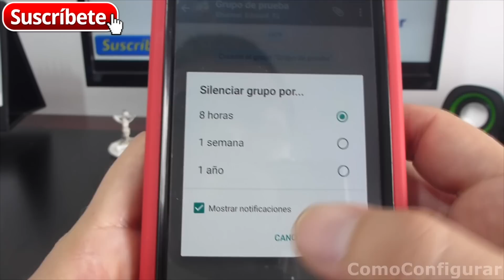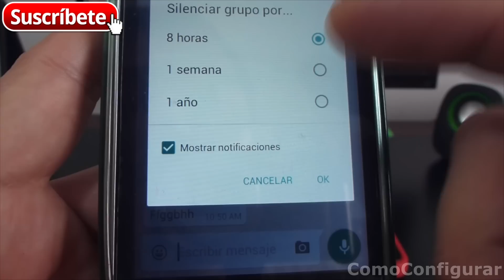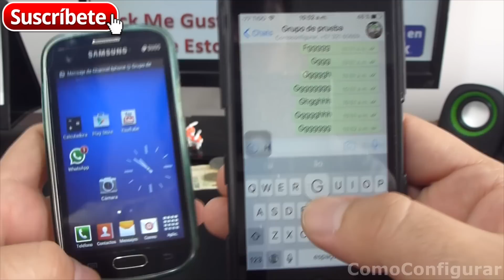Cómo silenciar grupos de WhatsApp en Androide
Cómo silenciar un chat en WhatsApp, Aprende en este video Cómo silenciar las notificaciones de un grupo en WhatsApp